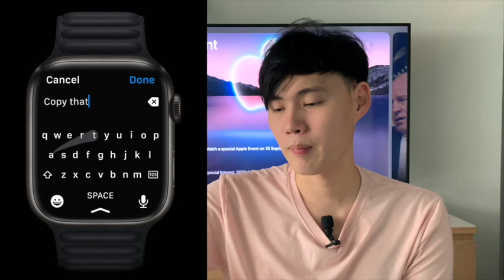สรุป Apple Watch S7 แบบกระชับจัดเต็ม มีอะไรใหม่บ้าง?